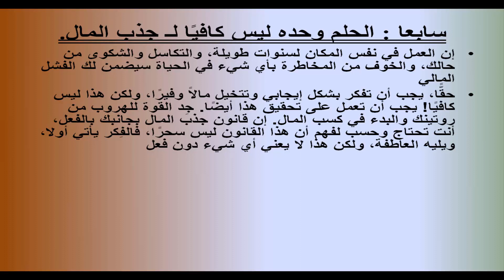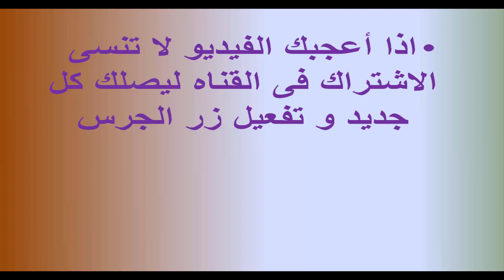كيف تصبح غنيا -غاية كلنا نسعى و نحلم بالوصول اليها - اقرا بعناية - حلم كل شاب وفتاه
كلنا نفكر فى الثراء- غاية كلنا نسعى و نحلم بالوصول اليها - احيانا نجد الاحلام مستحيل تحقيقها- خصوصا فى ظل الظروف الحالية - مع انه من الممكن تحقيقها إذا سعيت لذلك - ابدا - توكل على الله - اعرف امكانيتك - انك تمتلك الكثير- اكثر مما تتخيل - ولديك الكثير- حلم كل شاب وفتاه - كيف تصبح غنيا - موضوع يحتاج الى تفكير عميق - اقرا و فكر و احلم معنا